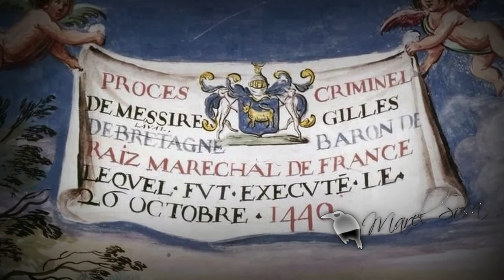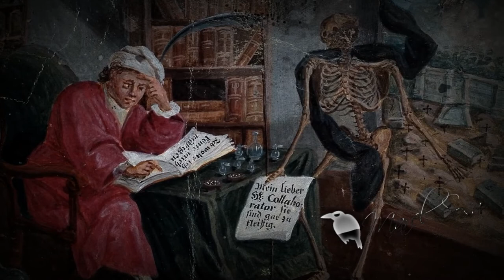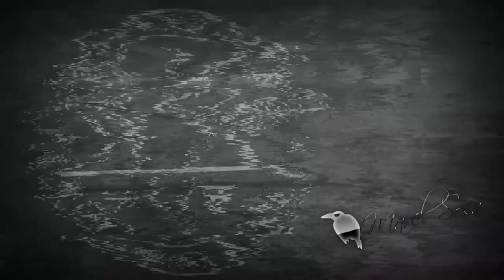La historia verdadera de GILLES DE RAIS ¿complot o realidad?